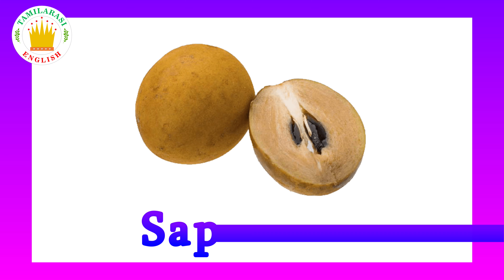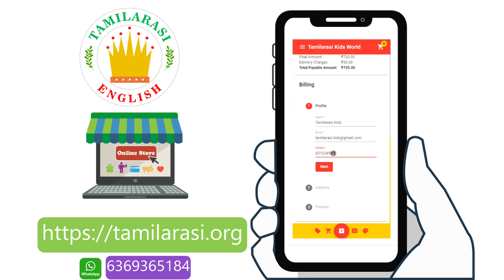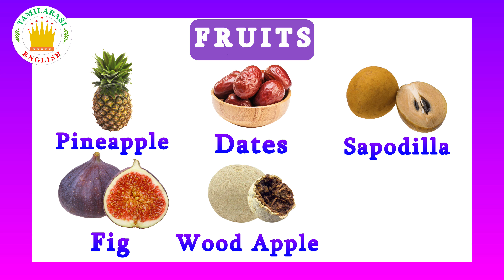25 Fruits Name in English|Learning videos for kids|English Vocabulary|Tamilarasi English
25 Fruits Name in English for kids and children |Learning videos for kids|English Vocabulary|Tamilarasi English